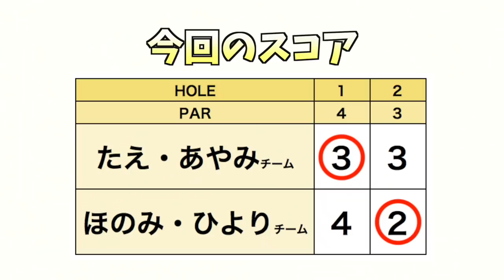プロを目指す女子たちのスクランブルゴルフ対決！#1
たえちゃん、ほのみちゃんそれぞれのお友達とチームを組んで
スクランブルゴルフ対決を行いました！
序盤から両チーム一歩も引かない戦いが繰り広げられます。

♣️ルール♣️
2人がチームになりティーショットを打ち、その中から1つだけセカンドショットを打つボールを選択します。チーム全員が同じ場所からセカンドショットを打ち、その中からまたサードショットを打つボールを選択します。ホールアウトするまでこれを繰り返し、チームとしてのスコアを記録します。
今回動画の中では詳しく話していませんが、1人最低7ホールのティーショットを選択することが隠れルールとして存在しています。